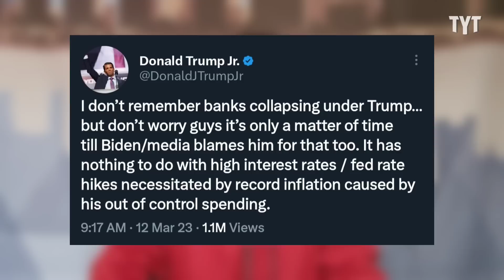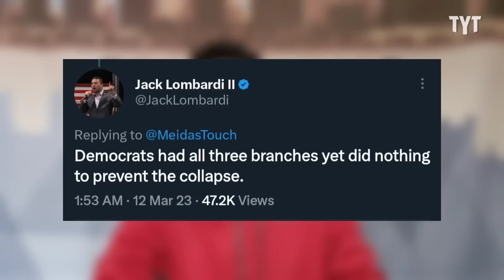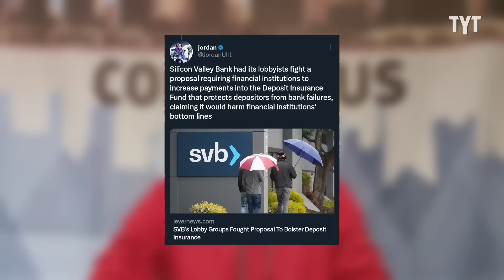Trump's AWFUL Decision Comes Back To Haunt Him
Trump's rollback on banking regulations is haunting his presidential ambitions in the wake of many massive bank crashes such as Silicon Valley Bank. Jeff Wiggins breaks it down on Rebel HQ.